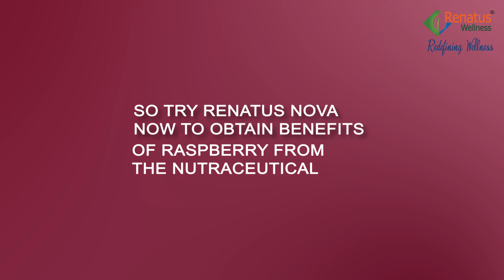Age-related Macular Degeneration | Symptoms, Cause, Remedy | Renatus Nova | Raspberry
Needless to say, the most valuable gift from the almighty is visionary. So eyes are of foremost importance. But with the increasing atrocities and hostilities, we are suffering a health setback - and the eyes are in no different state. So visionary problems like macular disorder is becoming a obligatory in the health-hazard syllabus. But we have come up with Renatus Nova which contains significant minerals to prevent these hiccups. So protect your visionary as much as possible with Renatus Nova and enjoy specs-free pair of eyes.